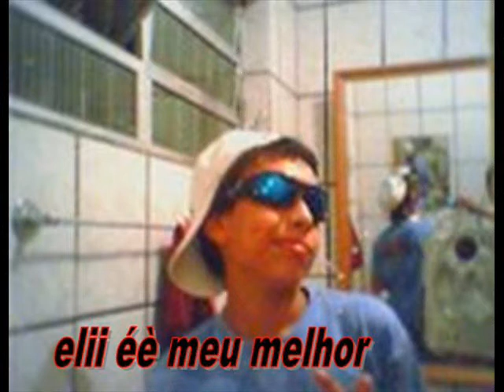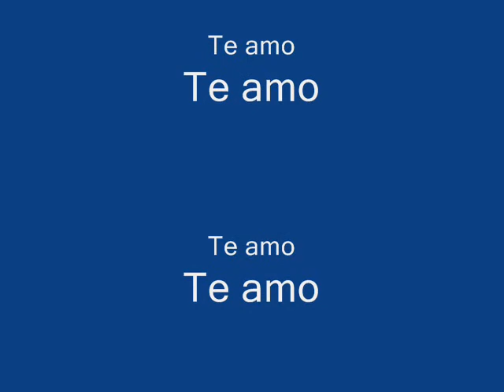Jessika s2 Hygor..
amor 4ever